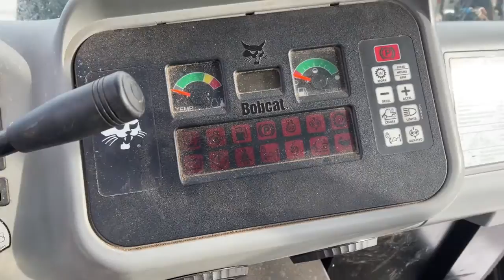INC 2009 BOBCAT Wausau, Stevens Point, Rapids, Marshfield Thorp WI BD779001-7A70-1A79-8048-0004AC138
Used Used INC 2009 BOBCAT available in Mosinee, WI at Swiderski Equipment Inc. Servicing the Wausau, Stevens Point, Marshfield, Thorp,   Rapids, Wisconsin area.

820 Old Hwy 51 N